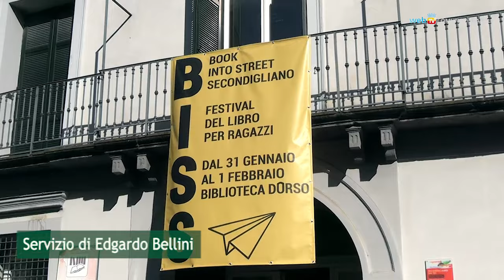BISS, a Secondigliano il primo festival di libri per ragazzi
Un festival di libri dedicato ai ragazzi: BISS, Book Into Street Secondigliano, negli spazi della biblioteca Guido Dorso propone dal 31 gennaio al 2 febbraio tre mattinate di teatro, musica, libri e laboratori per i bambini e gli adolescenti del territorio.